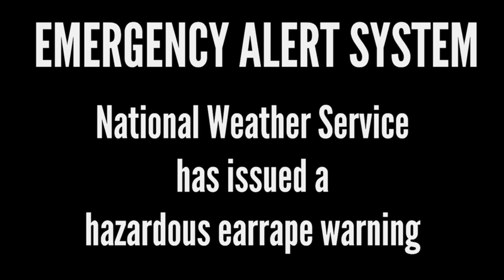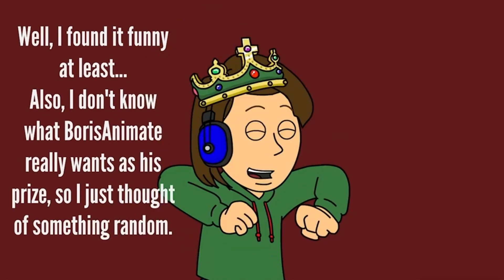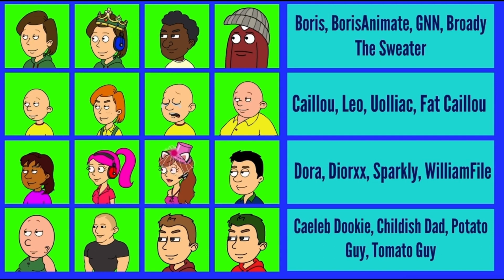Laser Lenny's earrape competition 1-4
This is a reupload of all 4 parts of laser Lenny's earrape competitions before his channel gets terminated so I save
4 videos of earrape competitions in each order.